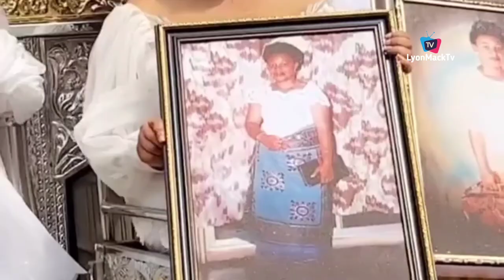Odumeje & Zubby Michael Spray Dollars St£al Emoney Shine At Kcee Mother In law Funer@l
odumeje  and zubby Michael stole Emoney shine At kcee mother Inlaw Burial as the spray him dollars all through
Cubana Chief Priest Get Appointed As Social Media Influencer For Imo State Govt By Hope Uzodimma
I Paid 7 Rain Makers Just to Wash de_angelz Bar Dust Too much, Chief Priest Brag as He made it Rain
Full Highlight As Zoro, Phyno, Flavour & Reekado Banks Shutdown Born and Breed Concerts In Coal City
Shocking Reason Why Billionaire Wife Emoney Left The Internet & Why She's Back:-
Timaya, Flavour, Kcee, AdekunleGold At Patoranking Big Name Concerts As Emoney, Obi Cubana, Jowizaza:-
AY Comedian, Tiwa Savage, & Others Storm Asaba For Official Launch of Xhrine Asaba By Chief Priest
Flavour & Chike Throw Couple's In Tears As The Performed Best Love Song's Together At Their Wedding
Obi Cubana & Wife Splash Millions of Naira On Gaming Pc & Consoles As 2nd Son Turn 10
Igbo Oil Billionaire Arthur Eze Spotted Driving Bike While Mobile Police Men Chase Him Inside Estate
Davido Drive Cubana Chief Priest On His New Roll Royce Cullion In Asaba As Set Open Xhrine
After Gifting 250 million Davido Return To Nigeria Shutdown Billionaires Owambe Party In Abuja:-After Gifting 250 million Davido Return To Nigeria Shutdown Billionaires Owambe Party In Abuja
Men Can Empty Their Acct If a Woman is Loyal & Respectful - Obi Cubana On Relationships With Kolisa
Bella Shurmuda, Buju & Others Surprised Wizkid At O2 Arena London As The Shutdown MIL Concerts Cubana